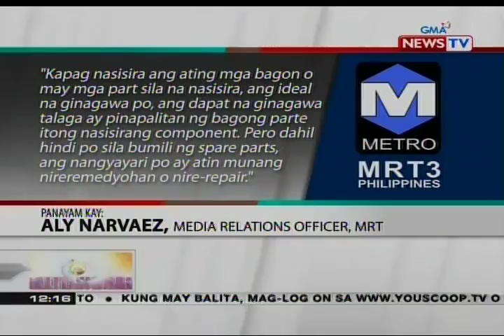BT: Mga pasahero ng MRT, sa P2P buses umaasa dahil sa kakulangan ng bumabyaheng tren